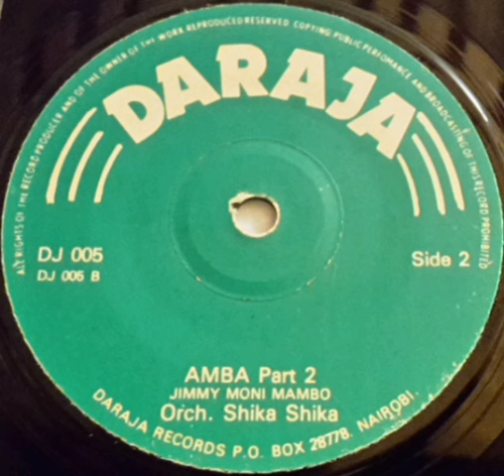Jimmy Moni Mambo & Orchestra ShikaShika - Amba Part. 1&2